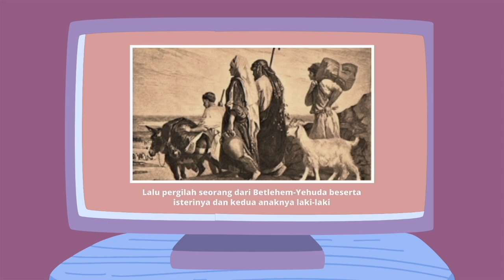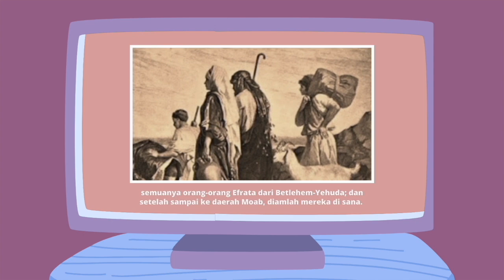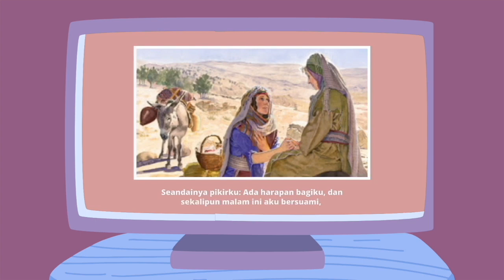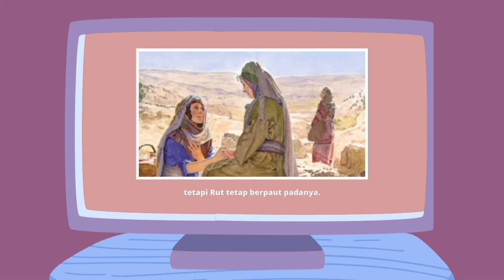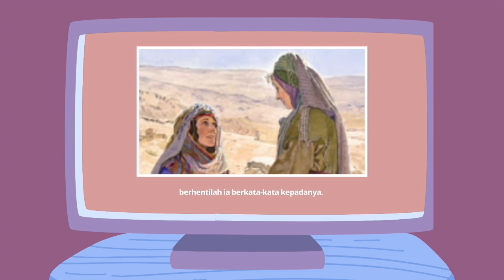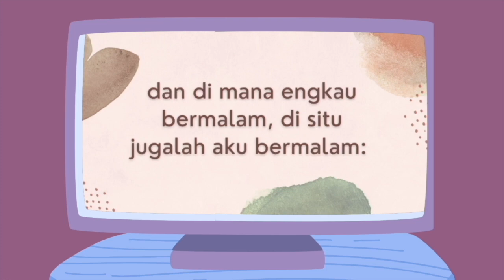Cerita Alkitab Sekolah Minggu GKI Cinere 7 November 2021